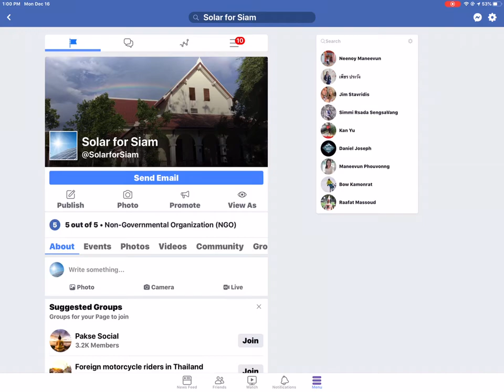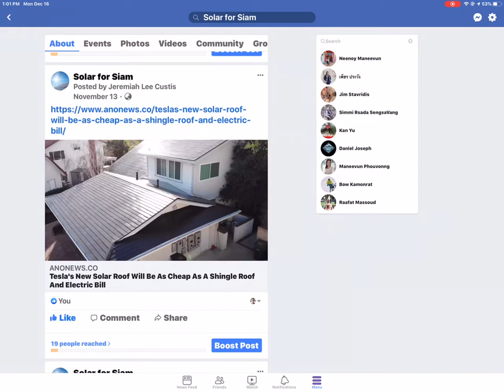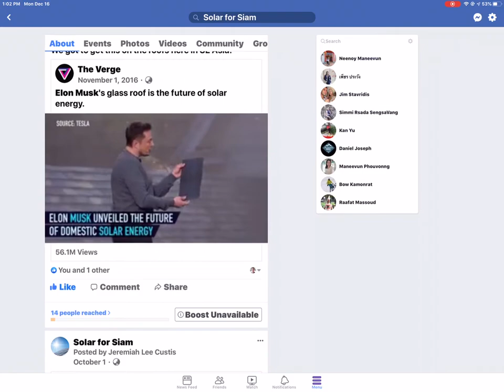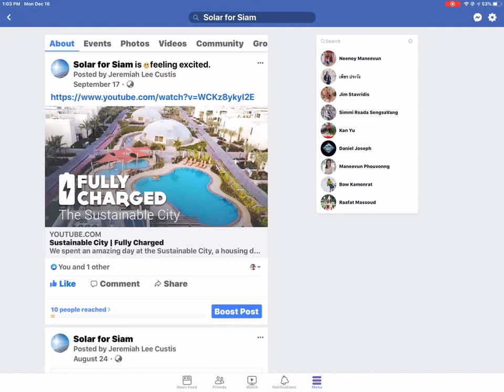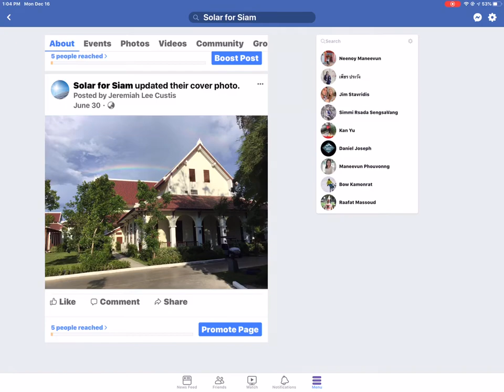FREE $1 Million IDEA: Solar for ...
Solar for Siam is a NGO Facebook Page. It has few followers, but it's a great idea maybe ahead of its time. South East Asia is the perfect place to install Elon Musk's solar roofing. You can make one and call it Solar for your hometown or country. UNESCO's goal in making Luang Prabang a world heritage site was to preserve the traditional French and Siamese look. If they really want to do that, then they need to get rid of all the ugly power lines.

I love Laos and Thailand so that's why my project is called Solar for Siam. You can copy my idea and call it Solar for (Any Place)